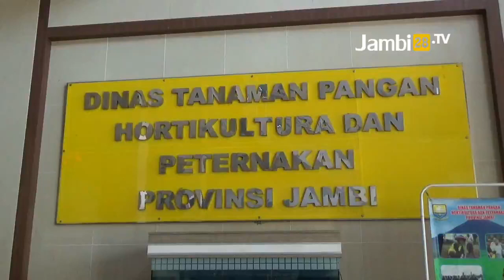BTT Penanggulangan PMK 2022 Hanya Terserap 86 Persen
JAMBI28TV, JAMBI - Waktu realisasi sudah berakhir anggaran BTT penaggulangan PMK pemerintah provinsi jambi tahun 2022 senilai Rp 1,9 Miliar dipastikan hanya terserap 86 persen.

Reporter: Artha